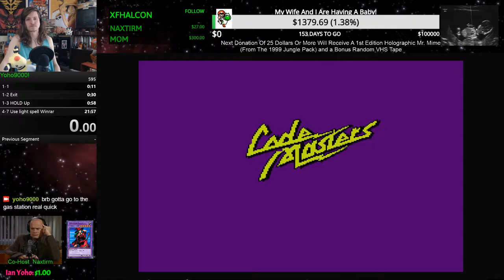Big Nose The Caveman (NES) old PB 21min44sec